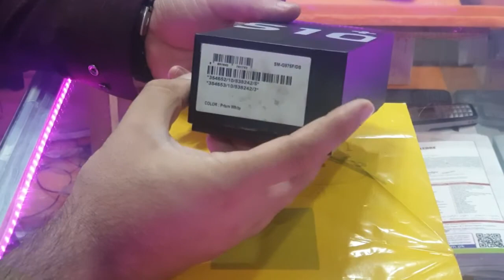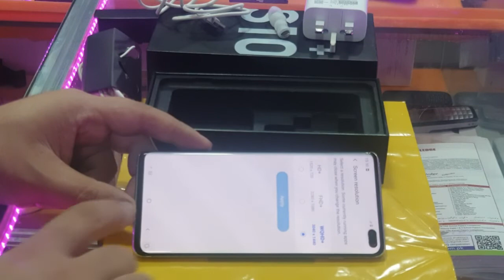Samsung Note 21 ULTRA unboxing and review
samsung s10+ unboxing and review